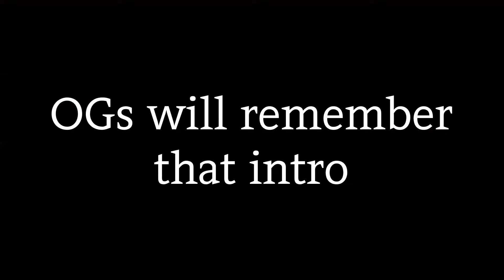New video on my new channel, please subscribe! Amber Heard and Patrick Bateman are the same person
Depp
Depp Heard
Depp live
Depp Heard trial highlights
Depp trial highlights
Depp vs Heard trial
Depp trial funny moments
Depp vs Heard funny moments
Depp vs Heard day 1
Depp trial day 1
Depp Amber Heard
Depp trial live feed
Depp trial today
Depp testimony

Heard Depp
Heard
Heard vs Depp live
Heard testimony

Camille vs Amber Heard
Camille closing statement full

Aquaman
Aquaman Amber Heard
Aquaman Johnny Depp
Aquaman 2
Aquaman Johnny Depp recording
Aquaman Amber Heard scenes
Aquaman Mera
Aquaman testifies in court
Aquaman Amber Heard trial
Aquaman 2 Amber Heard

James Franco Amber Heard
James Franco testimony
James Franco and Amber Heard relationship
James Franco Johnny Depp

Depp vs Heard verdict
Depp Heard verdict
Depp verdict
Heard vs Depp verdict
Heard Depp verdict
Heard verdict

Justice For Johnny Depp
Victim
Domestic Violence
Abuse
Amber Turd
Abuser
Lawsuit
Case
Trial
Testimony
Testify

Rumor
Manslaughter
Vehicular manslaughter
Vehicular manslaughter rumor
Juvenile record
Juvenile delinquent
Mugshot

Gone Girl and Amber Heard
Amber Heard and Gone Girl